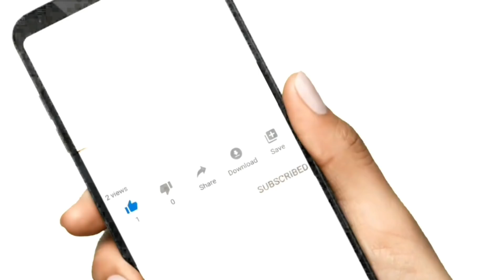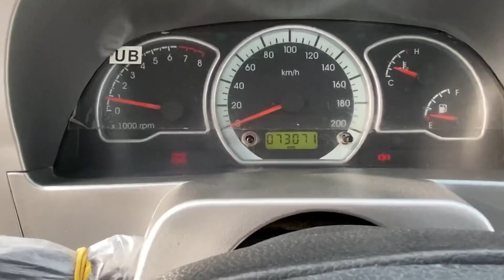НЕКСИЯ НАРХЛАРИ 2022 САМАРКАНД МОШИН БОЗОР2022 nexia narxlari samarqand moshina bozori2022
10-АПРЕЛ НЕКСИЯ НАРХЛАРИ САМАРКАНД МОШИН БОЗОР2022 10-aprel nexia narxlari samarqand moshina bozori2022
Самарканд машина бозоридан янги нархларини курсатамиз.Мехнатимизга яхши бахо берасиз деган умиддаман.Фикр ва саволларингизни коментга ёзиб колдиринг.
Качилик ва хатолар учун узур сураймиз.